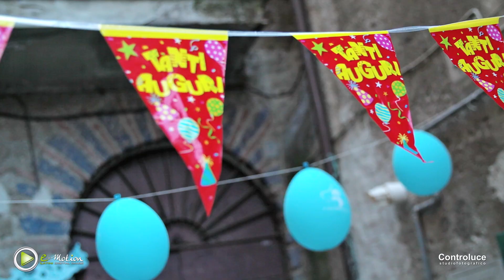Il Battesimo di Samuel - Il Trailer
Trailer del film "Il Battesimo di Samuel"
Basilica Santuario della Madonna del Buon Consiglio, Genazzano (RM)
Studio fotografico Controluce di Enzo Topani in collaborazione con Emotion di Emanuele Latini